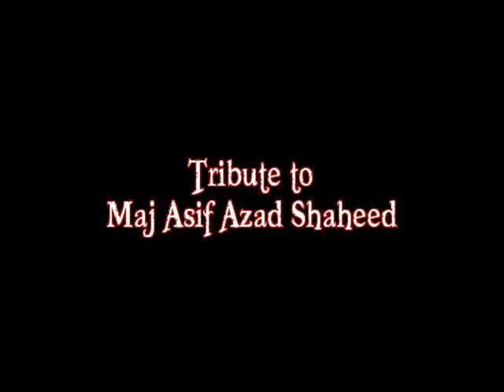Maj Asif Azad Shaheed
A brave son of Pakistan Army martyred by Taliban in Swat.